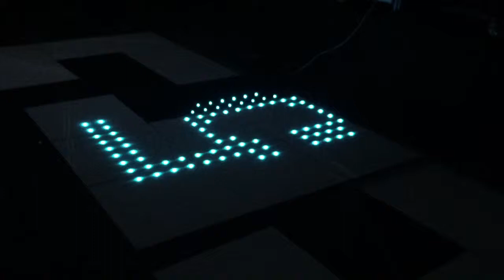Anmingli Factory----P10 LED Video Dance Floor